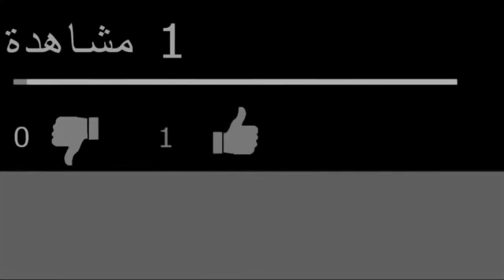اسباب النزيف الشرجي!ماذا يعني خروج دم مع البراز؟هل هو مرض حميد !خبيث كيف تفرق بينهم؟متي تذهب للطبيب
خروج الدم من البراز يختلف من شخص الي اخر ومن الشباب وكبار السن ومن الحميد الي الخبيث ومتي تذهب الي الطبيب